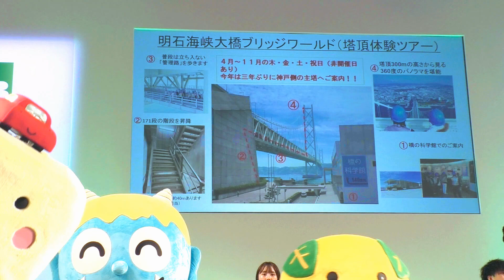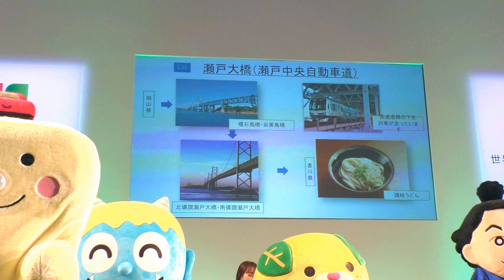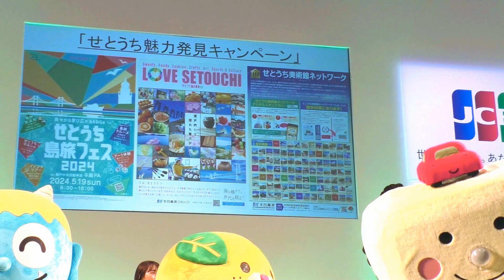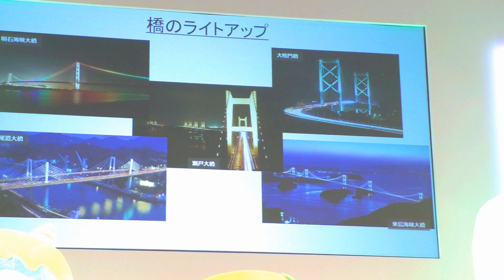JB本四高速 四国や瀬戸内海に架かる大きな橋の紹介《わたる》：ツーリズムEXPO ジャパン2024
2024年9月29日、東京ビックサイトで開催された ツーリズムEXPO ジャパン2024（一般公開日２日目）Bステージでの
「四国クイズに挑戦～四国のゆるキャラ達も登場！～」より
本四高速３つのルート
・神戸淡路鳴門自動車道
・瀬戸中央自動車道（瀬戸大橋）
・西瀬戸自動車道（瀬戸内しまなみ海道）